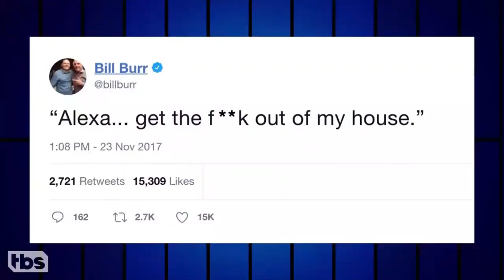Take out yer Day Bill Burr Style